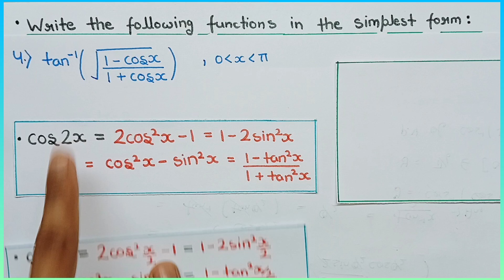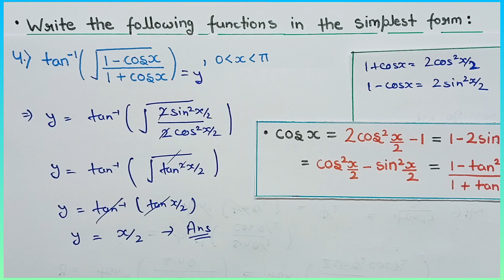Simplest form of tan inverse under root 1 minus cos x upon 1 + cos x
tan^(-1)(sqrt((1-cosx)/(1+cosx))
Write the simplest form of tan^(-1)√(1-cosx)/(1+cosx))